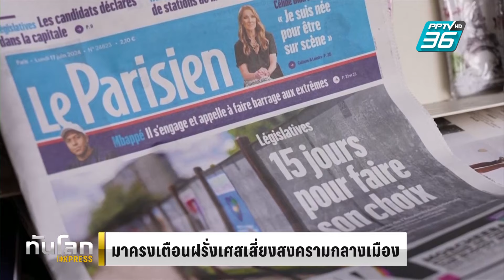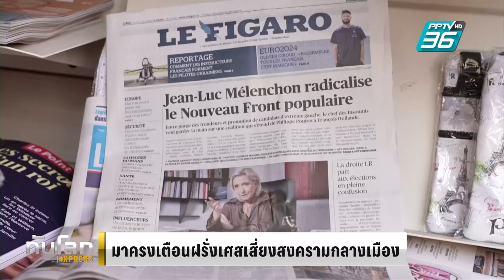"มาครง" เตือนฝรั่งเศสเสี่ยงสงครามกลางเมือง หากพรรคสุดโต่งชนะเลือกตั้ง| ทันโลกEXPRESS | 26 มิ.ย. 67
ประธานาธิบดีเอ็มมานูเอล มาครงของฝรั่งเศสออกมาเตือนว่าหากพรรคฝ่ายขวาจัด และซ้ายจัดคว้าชัยชนะเลือกตั้งรัฐสภาฝรั่งเศสไปได้ อาจทำให้ประเทศตกอยู่ในความเสี่ยงในการเกิดสงครามกลางเมือง